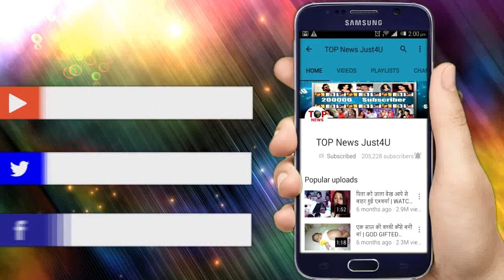AAPKE AA JAANE SE || VEDIKA - SAHIL का ROMANCE